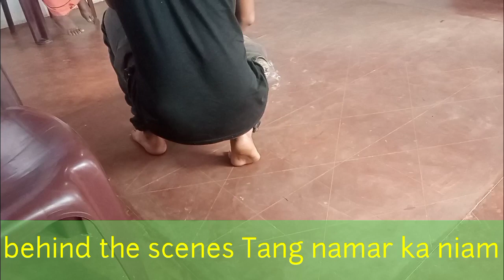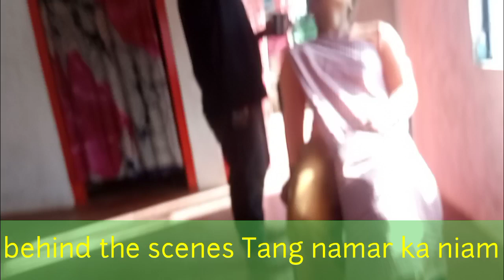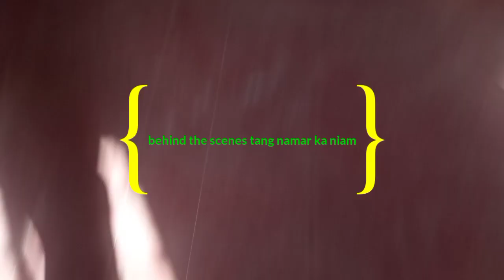Behind the scenes tang namar ka niam khasi flim please subscribe for more update khasi flim